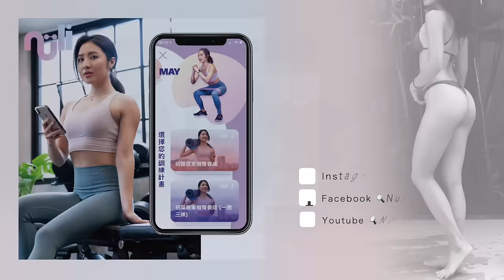居家30分鐘燃脂Tabata🔥結合拳擊有氧高強度爆汗肌力訓練 30min Cardio Boxing Tabata workout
Hi 大家好 我是May 😉今天要來分享的是30分鐘結合拳擊中高強度爆汗有氧肌力訓練！Tabata 緣起於日本畑泉教授，是專門訓練專業運動員的高強度運動 。特色是每個動作20秒 休息10秒的時間 是有效提高心率、挑戰肌耐力的運動模式 。

今天的訓練會結合拳擊有氧以及全身性的肌力訓練  廢話不多說，跟我一起訓練吧！

Today I’m sharing you guys a 30min high intensity tabata workout
that will combine cardio boxing exercices
About Tabata, it’s actually invented by a japanese professor to train the professional athletes. It’s well known for doing each movement for 20 secs, rest for 10 secs in between. And it’s proven that it can raise the heart rate up and strengthen muscle endurance.
(分為三個部分: 1.暖身+下半身 2.拳擊有氧 3.上半身+核心)
我非專業拳手，此訓練主要是為想運動流汗的人所設計出的有趣菜單。
This workout is designed people who want a good fun sweat at home.